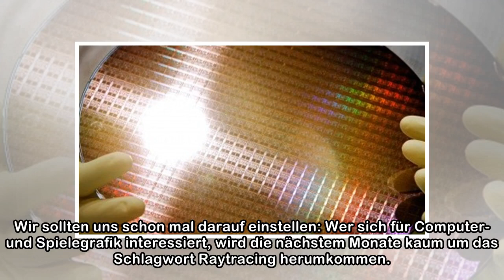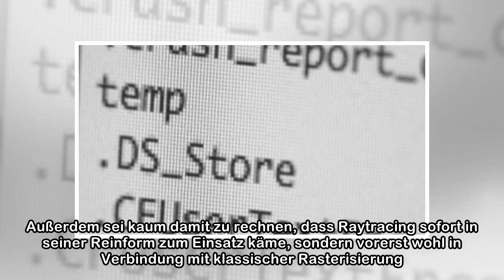Computergrafik: AMD erwartet Raytracing bei Ultra-Settings im Grafikmenü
Wir sollten uns schon mal darauf einstellen: Wer sich für Computer- und Spielegrafik interessiert, wird die nächstem Monate kaum um das Schlagwort Raytracing herumkommen. Nachdem Microsoft angekündigt...